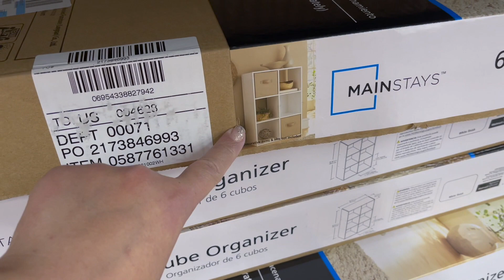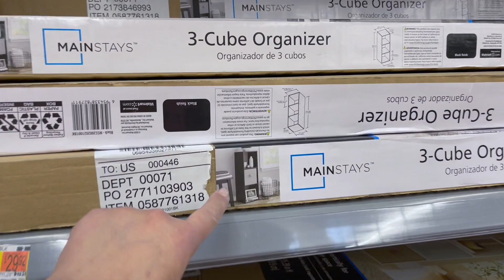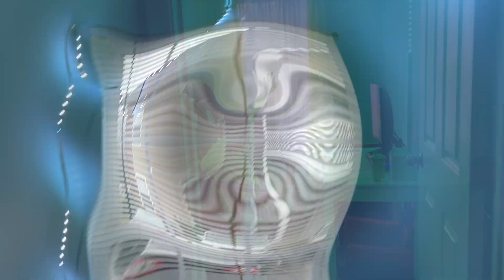EneVlog#1/Asi comenzo el año/ Muebles Nuevos/ Remodelamos todo/ Mis Favorito/ NadyVlogs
LINK AQUI .👇🏻 👇🏻 👇🏻 👇🏻 👇🏻 👇🏻

Maquina de lavar mumbles

HOLA, Soy NADY   y  comparto videos de D.I.Y.  vlog,,,( MANUALIDADES Y PROYECTOS ) home decor, limpieza, ideas y DECORACIONES para tu hogar. Tambien de estilos de vida y de nuestro cuidado personal , ropa y accesorios para vernos mas bellas  ahh y lo mas importante disfruto ayudar a otros a decorar con poco dinero.